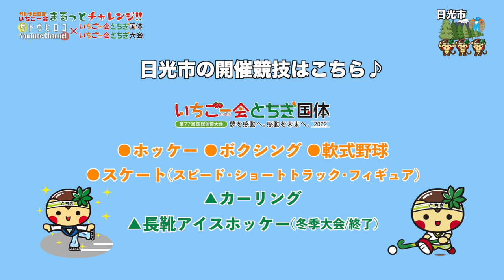06日光市【ホッケー体験レポ!!】『いちご一会とちぎ国体とちぎ大会競技レポート』〜サトウヒロコのまるっとチャレンジ!!〜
06日光市
【ホッケー体験レポ!!】

今回ご紹介するのはフィイールドホッケー！！
アイスホッケーは地元のチームアイスバックスの応援なんかで見たことはあったけど、
もちろん体験するのは初めて！
今回体験させていただkた競技の中で1、2を争うほどの超ハードワークなスポーツでした。
こんな小柄でホワホワーってした子が！？と目を疑うほどの
プレイと瞬発力！
ってか子供たちも何！？！？？？！！
日光すごすぎ！！！！！

ぜひ体験して迫力を感じね！
日光仮面もありがとう！！！！

1話づつ国体の競技体験動画をアップしていくので、楽しみにしていてね！

＊＊リンク＊＊
■サトウヒロコリンク

【機材セットリスト】
★Vocal：Hiroko Sato

★Guitar
：LARRIVEE C-72 Rosewood (1992)

★Loop Station
：BOSS ( ボス ) / RC-300